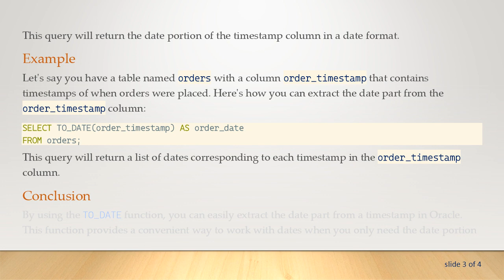Extracting Date from Timestamp in Oracle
Learn how to extract the date from a timestamp in Oracle using built-in functions. Discover step-by-step guidance and examples for working with Oracle's date extraction capabilities.
When working with timestamps in Oracle, you might often need to extract just the date part from a timestamp value. Oracle provides built-in functions to help you achieve this easily. In this guide, we will discuss how to extract the date from a timestamp in Oracle and provide examples to demonstrate the process.

Extracting Date from a Timestamp

In Oracle, you can use the TO_DATE function to extract the date portion from a timestamp. This function converts a timestamp value to a date value, effectively stripping away the time portion.

Here is the syntax for using TO_DATE to extract the date from a timestamp:

Replace timestamp_column with the name of the column that contains the timestamp.

Replace your_table with the name of the table you are querying.

This query will return the date portion of the timestamp column in a date format.

Example

Let's say you have a table named orders with a column order_timestamp that contains timestamps of when orders were placed. Here's how you can extract the date part from the order_timestamp column:

This query will return a list of dates corresponding to each timestamp in the order_timestamp column.

Conclusion

By using the TO_DATE function, you can easily extract the date part from a timestamp in Oracle. This function provides a convenient way to work with dates when you only need the date portion of a timestamp. Make sure to experiment with different formats and columns to see how the function works in different scenarios.